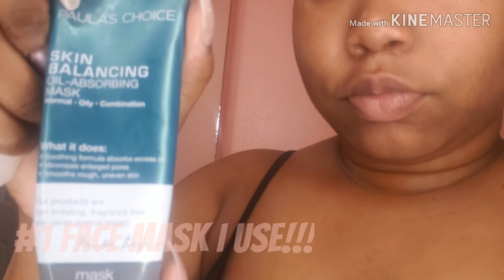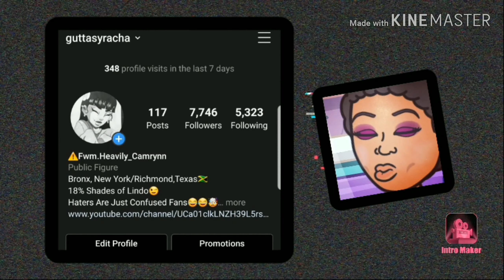HOW TO| LEARN TO APPLY STRIP LASHES!!! {BEGINNER FRIENDLY} |CamDaDon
Follor Me On Tik Tok

How y'all think I did?🤔

Age: 23

Level of Education: College

Major- Cosmetology

Dm me Some Suggestions lovelies! 💋